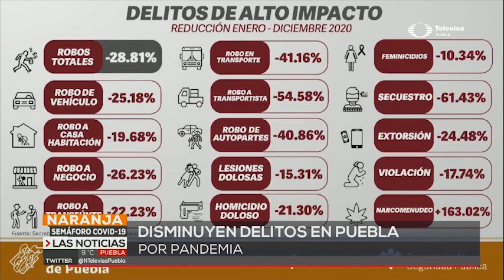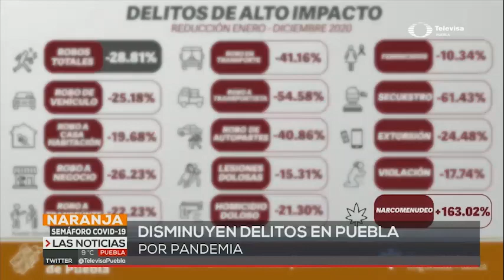Disminuyen delitos en Puebla | Las Noticias Puebla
Como producto de la pandemia el comportamiento delincuencial también sufrió modificaciones. Pero a su vez la violencia familiar registró un aumento debido a la convivencia derivada del confinamiento.